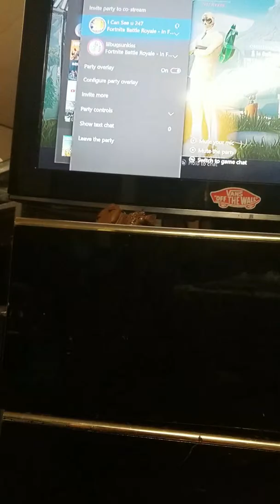My friend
Bshsh